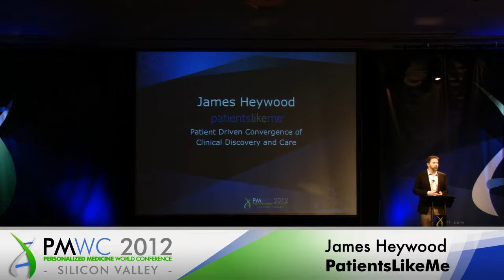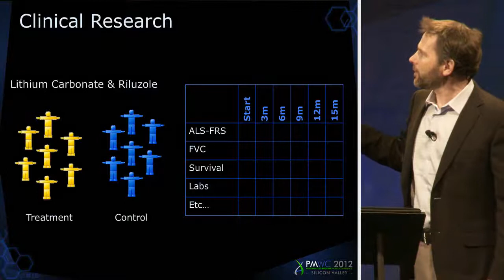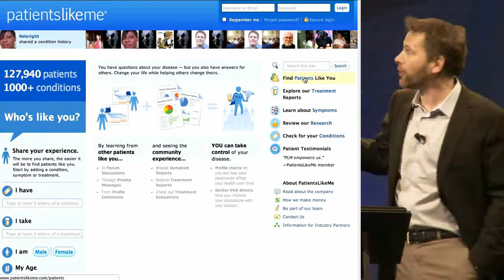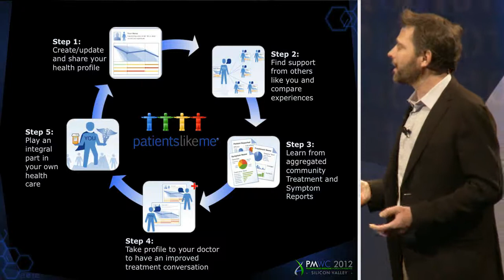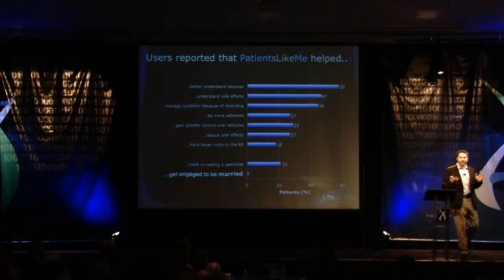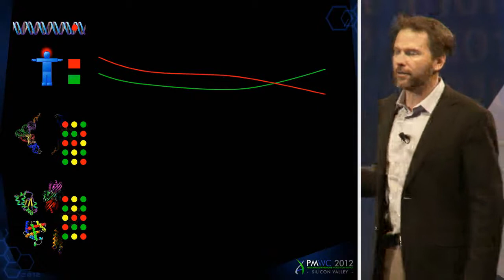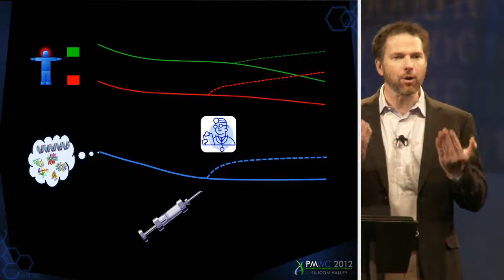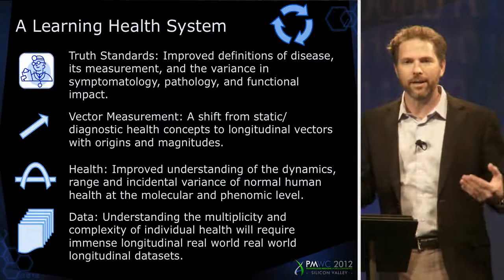James Heywood: Patient Driven Convergence of Clinical Discovery and Care